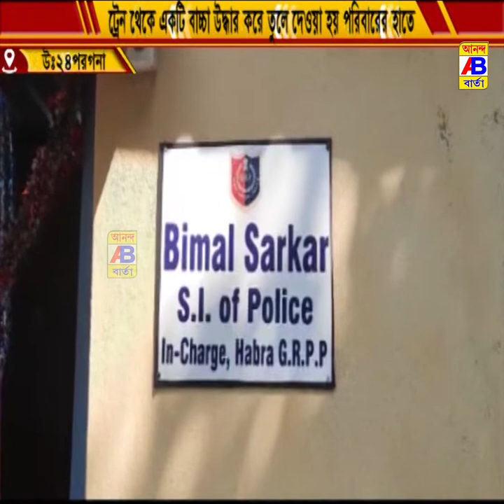আরো একবার প্রমাণিত হলো তৎপর হাবরা জিআরপির আধিকারিকরা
It has been proved once again that the active Habra GRP officials